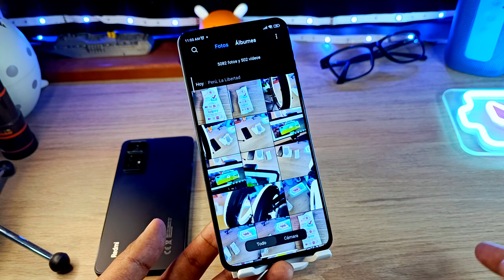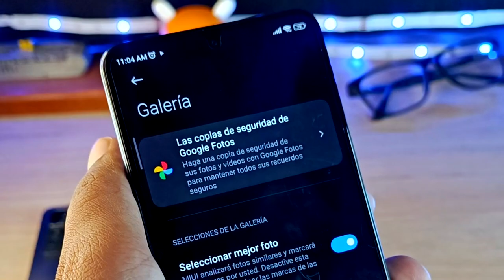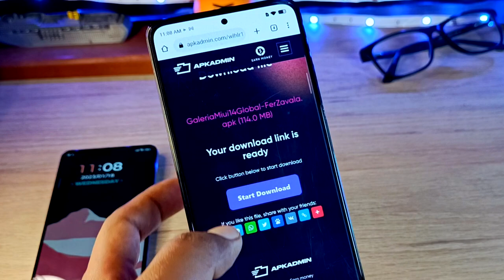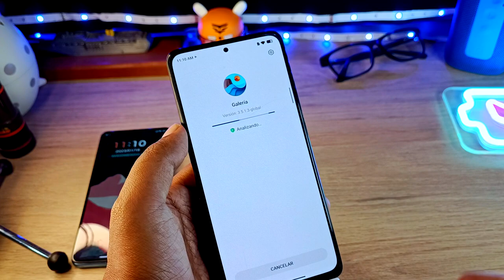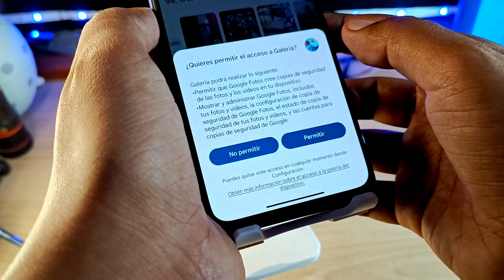Actualiza tu Galería a MIUI 14 Global en ESPAÑOL con Nuevas Funciones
Actualizamos nuestra Galería de Xiaomi con nuevas funciones y ahora en español